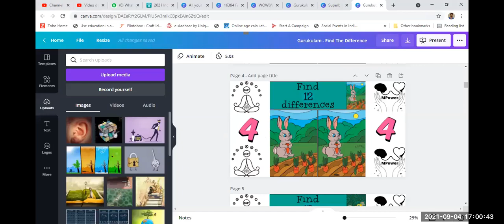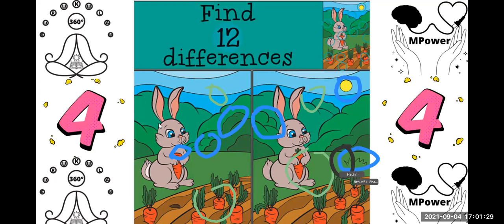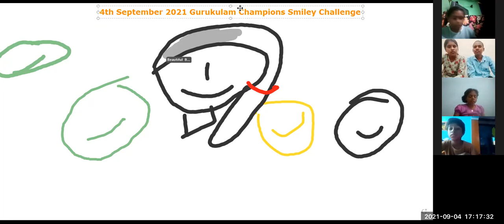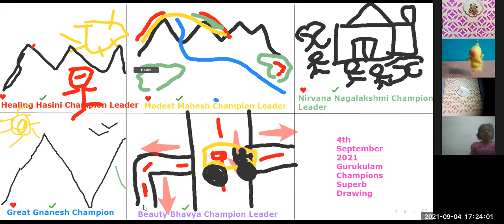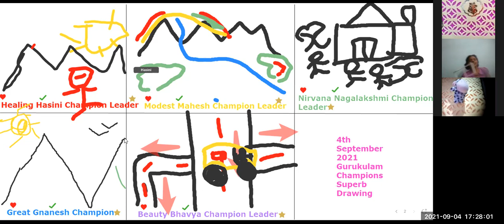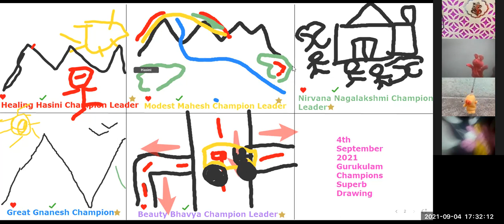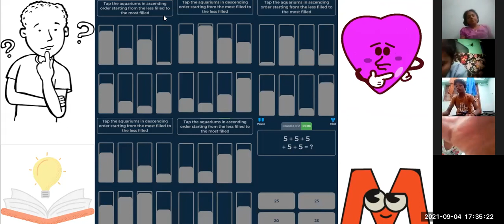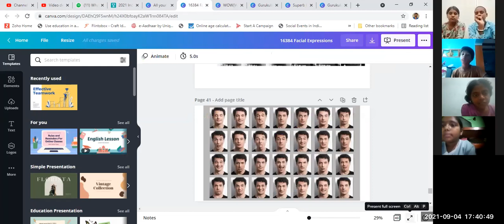Day 116 Gurukulam Champions Life Skills Practice Session 4 September 2021